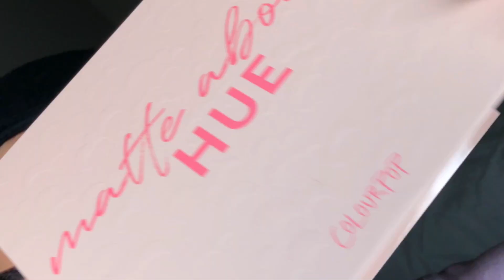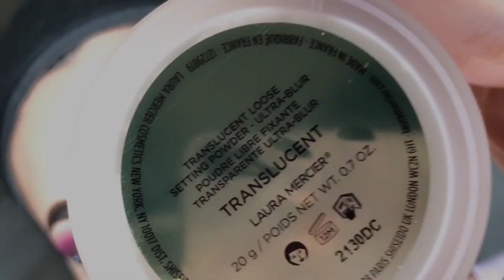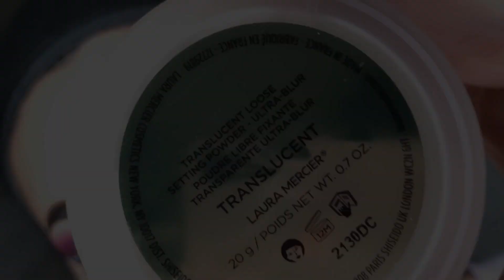Pink and Blue Cut Crease with Glitter | Eye Makeup Tutorial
In today's makeup tutorial I will be creating a Pink and Blue Cut Crease Makeup Look using the @colourpopcosmetics New Matte About Hue palette and @urbandecay Heavy Metal glitter liner mix with pressed silver glitter.

0:00 Preview
0:13 Eyebrows Tutorial
1:27 Eyeshadow Tutorial
3:43 Face Makeup Tutorial
5:06 Final Touches
5:36 Final Look

Product Details:

Eyes:
- Plouise Makeup Academy : Base 02
- @colourpopcosmetics : New Matte About Hue palette
- @urbandecay : Heavy Metal glitter liner mix with pressed silver glitter.
- Lilly Lashes :  In style Miami

Brows:
- EM cosmetics : FlexiBrow Clear Brow Gel and Micro-Fluff Sculpting Brow Cream (shade Soft ebony)

Face:
- EM cosmetics : So Soft Multi FacePlay Bronzer + Sculpt stick and Heaven’s Glow Radiant Veil Blush.
- @LauraMercierCosmetics : New Ultra Blur Setting Powder.
- @EsteeLauder : Double Wear Stay-in-Place foundation.
- @Hudabeauty : fauxfilter Matte Concealer
- Real Techniques : Beauty Blender